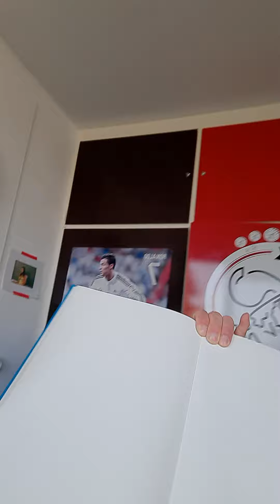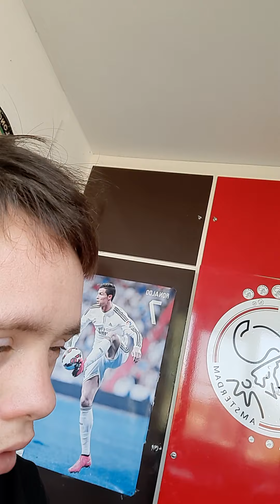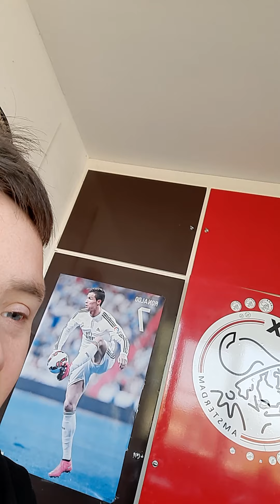heel veel kijk plezier lekker door met lijke en abonneren op naar 1000 k abonnees aan tikken